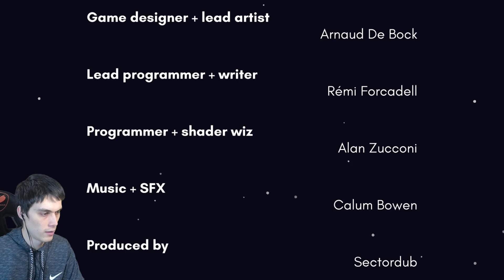ОЧЕНЬ РЖАЧНЫЙ ФИНАЛ ! - Pikuniku Прохождение [Финал / Конец / Концовка] #7